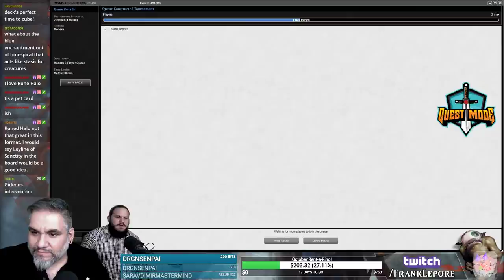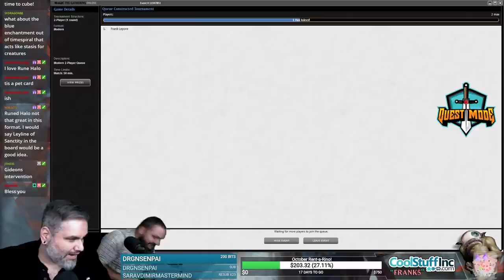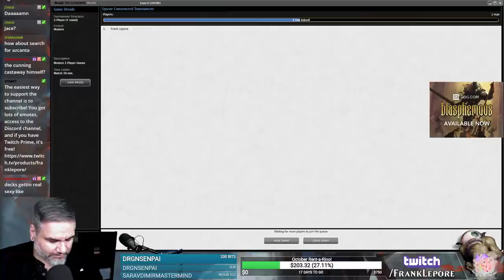(Magic Online) Modern Deck Tech: U/W Fogs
Check out my Twitch profile above or hit me up at for details on how to get me to critique your own deck!

Final Decklist:
3 Celestial Colonnade
3 Dawn Charm
3 Fact or Fiction
4 Flooded Strand
3 Force of Negation
1 Hall of Heliod's Generosity
3 Prismatic Vista
3 Plains
4 Island
3 Luminarch Ascension
2 Myth Realized
4 Path to Exile
2 Jace, the Mind Sculptor
1 Search for Azcanta
2 Glacial Fortress
4 Hallowed Fountain
2 Supreme Verdict
2 Cryptic Command
4 Serum Visions
4 Ethereal Haze
3 Snapcaster Mage

Sideboard
2 Teferi, Time Raveler
2 Disenchant
2 Dispel
3 Surgical Extraction
2 Stony Silence
3 Timely Reinforcements
1 Supreme Verdict